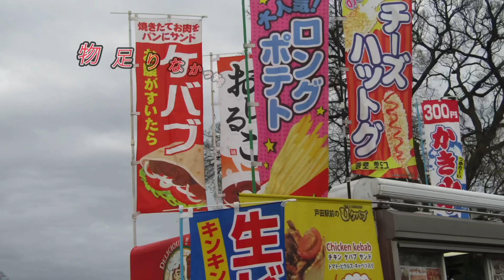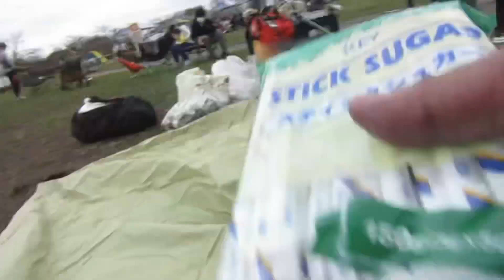ぼっちの片麻痺パパと2人の息子のディキャンプ〜後編〜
楽しんだ後は片付けがあって。その様子です。いつもは1人で撮影してるので、撤収風景はなかなか撮れないので😅